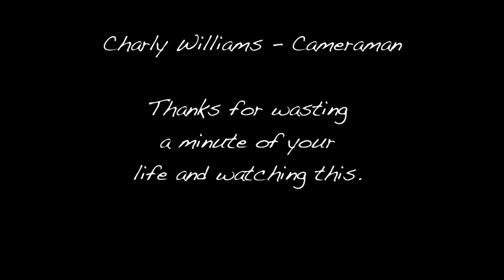Happy Dog is Happy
Look at this dog, look at how happy he is.

Stupid dog.

First video with my person edition of Final Cut Pro.

Im back bitches.